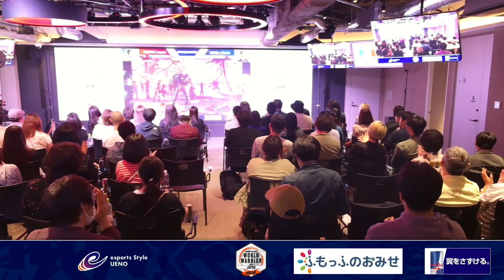【Losers Quarter Final】G8S/PWS | PUGERA VS VARREL | MIZUHA「CAPCOM Pro Tour 2024ワールドウォリアー日本大会#3」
「CAPCOM Pro Tour 2024 ワールドウォリアー」日本大会の試合を日本語実況解説でLIVE配信‼

※株式会社カプコンが不適切と判断したチャットやコメントに関しましては、非表示・削除等の処置を行う場合がございます。
※ストリートファイターリーグの運営に関わりのない第三者による本大会の模様や本大会の対戦リプレイ映像のアップロードはお控えください。

「CAPCOM Pro Tour 2024 ワールドウォリアー」とは？

好評発売中のシリーズ最新作『ストリートファイター6』にて、世界中のプレイヤーが年間チャンピオンを目指し、各地域で激戦を繰り広げる大会「CAPCOM Pro Tour 2024」。その大会群の一つである「ワールドウォリアー」は、世界各地域のトーナメントオーガナイザーによって数か月にわたり複数回開催されます。

本大会は順位に応じてポイントが獲得できる5回の通常大会と、ポイント順位上位選手8名による決勝大会の全6回で構成されています。

そして、上位入賞選手は優勝賞金100万ドルの世界決勝大会「CAPCOM CUP 11（カプコンカップ イレブン）」の出場権を獲得することができます。

「ワールドウォリアー 日本大会」は中でも「Super Region（スーパーリージョン）」に該当し、成績上位者2名が「CAPCOM CUP 11」への出場権を手にすることができます。

①     5回の通常大会終了時に5大会分の合計ポイント順位が1位であった選手。

②     上記の選手を除き、自身が参加した上位3大会分の合計ポイント順位上位8名によって行われる決勝大会の優勝選手。

「CAPCOM Pro Tour 2024 ワールドウォリアー」日本大会 スケジュール

第1回　7/28 (日)

第2回　9/1  (日)

第3回  10/6 (日)

第4回  11/17(日)

第5回  12/8 (日)

地域決勝　2025/1/19(日)

【ストリートファイターリーグ: Pro-JP 2024】公式Webサイト

【CPT SFリーグがもっと楽しくなる！「CAPCOM eSports BASE」】